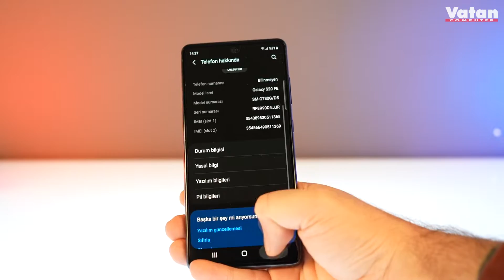Sonsuz Ekran ile Sınırları Kaldırın! Samsung Galaxy S20 FE İncelemesi - Vatan Bilgisayar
Üç Lensli Kamera

Arkada bulunan üç kamera, filtre kullanmadan mükemmel çekimler yapmanızı sağlar. Geniş açılı kamera ile sahneyi genişletebilir sonra Ultra geniş açılı kamera ile daha da geniş bir görüntü yakalayabilirsiniz. Ya da telefoto kamera ile 3x optik zoom özelliğini kullanarak yakın çekim yapabilirsiniz.
Daha büyük pikselleri ve geliştirilmiş kamera yapay zekası ile Galaxy S20 FE’nin arka kamerası, gece dahi ışığı toplayarak ayrıntılı ve renkli çekimlerin ortaya çıkmasını sağlar. Yakaladığı çok sayıdaki karenin hepsini işleyerek net gece fotoğrafları çekmenizi sağlar.

 Süper AMOLED

6.5" Full HD ve Sonsuz-O ekranı, 120 Hz ekran yenileme hızı sayesinde tarifsiz video izleme ve oyun oynama keyfinin tadını çıkarabilirsiniz.

Güç

4500 mAh pil gücü ve akıllı pil teknolojisi sayesinde ihtiyacınız olduğu anda kullanım sağlayarak güçten tasarruf sağlayan Galaxy s20 FE ihtiyacınız olan her an yanınızda.

128 GB Dahili Depolama

128GB dahili ve bir microSD kartı ile 1TB’a kadar arttırılabilir depolama alanı sayesinde, yarattığınız ve indirdiğiniz içeriklerle sınırlarınızı kendiniz belirleyin.

 IP68

Su sıçramasına ve toza dayanıklılığın belgesi olan IP68 sertifikasına sahip S20 FE güvenli ve uzun ömürlü bir kullanım sağla yacaktır.